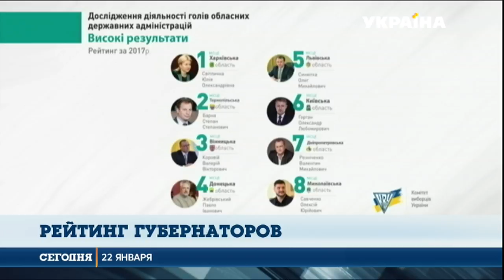В рейтинге глав ОГА первое место заняла харьковский губернатор Юлия Светличная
Далее следуют руководители Тернопольской, Винницкой и Донецкой областей. Исследование проводил Комитет избирателей Украины. Учитывали социально-экономическое развитие региона и результаты опроса местных экспертов.
Эту и другие новости вы можете посмотреть в выпуске информационной программы «Сегодня» на канале «Украина» за 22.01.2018, 19:00.